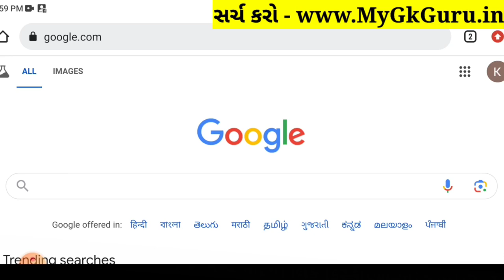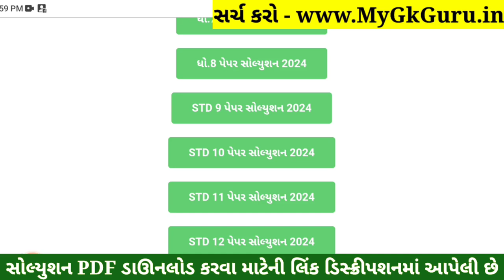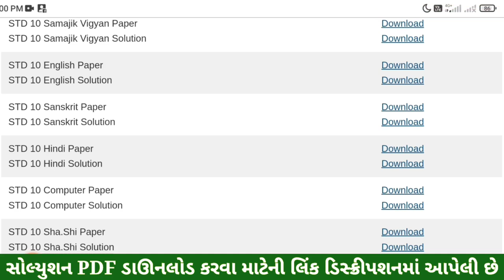STD 10 Computer Paper Solution 2024 80 Marks, Dhoran 10 Computer Paper Solution 2024 80 Marks